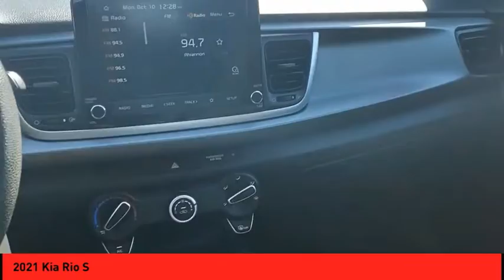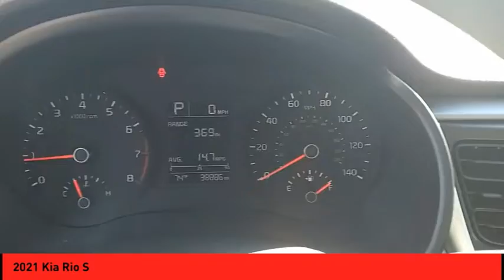2021 Kia Rio St. Peters MO P5833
2021 Kia Rio S

This Silky Silver 2021 Kia Rio S might be just the sedan for you.  This one's a deal at $19,949.  For a good-looking vehicle from the inside out, this sedan features a stunning silky silver exterior along with a black interior.  With a touch screen, you can effortlessly control your vehicle.  With Bluetooth included, enjoy a secure, wireless connection for your favorite electronic devices.  Check behind you without twisting your neck using the backup camera.  Interested? Don't let it slip away! Call today for a test drive.